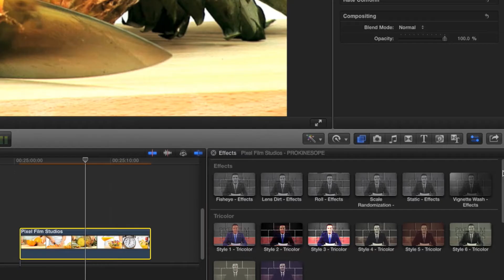ProKinescope - Professional Kinescope Effects in FCPX from Pixel Film Studios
ProKinescope
Professional Kinescope Effects in FCPX

Transform your media back in time with ProKinescope all within Final Cut Pro X. With ProKinescope users can choose from a range of fully customizable classic tricolor styles, two tone styles, video alteration effects, glitches, and lens frames with vignettes. Users have full control over black and white color tint, tint intensity, contrast, levels, film scratches, video shift, lens blur, posterization, pixellation, and more with a click of a mouse.

Kinescope Effects in FCPX
With ProKinescope users can select from a range of Tricolor styles, Two tones styles, and a range of effects such as fisheye, lens dirt, roll, scale randomization, static, and vignette wash. Users also have the ability to apply time adjustable title effect overlays and choose from a range of glitches and borders with vignettes. With ProKinescope users can now visually set their projects back in time and get that classic kinescope look with a click of a mouse all with in Final Cut Pro X.

Fully Customizable
With ProKinescope users can fully customize each preset with a click of a mouse. Users have full control over black and white color tint, tint intensity, saturation, hue, contrast, brightness, levels, film scratch opacity, film scratch speed, film scratch scale, 4 individual layers of film scratch complexity, video shift, lens blur, horizontal and vertical shake, shadow radius, noise amount, pixellation, posterization and much more all within Final Cut Pro X.

Infinite Possibilities
With ProKinescope users can apply an effect and then layer a title effect overlay in any place within their timeline, this gives the user full control over when and where they would like to apply a glitch or vignette. Users can alter each glitch's noise type, noise blend, displacement, warp, shape, offset, randomization, jitter, and more. Users have total control over alterations to each effect style, glitch, vignette, and effect leaving the possibilities truly endless with a click of a mouse all within Final Cut Pro X.

Designed for FCPX
ProKinescope was professionally designed to work seamlessly inside of Final Cut Pro X. As a FCPX Effect and Title effect overlay, each ProKinescope preset can be dragged and dropped onto the users media and previewed in real time. With the published parameters found in the FCPX inspector, users have the ability to make further adjustments with just a few clicks of a mouse.